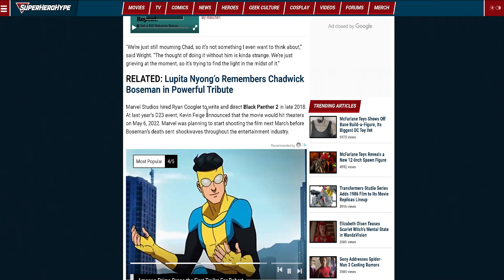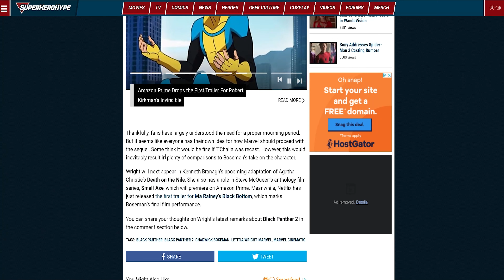Letitia Wright Says It Would Be Strange To Film Black Panther 2 Without Chadwick Boseman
Audio:

Shure KSM32 Microphone

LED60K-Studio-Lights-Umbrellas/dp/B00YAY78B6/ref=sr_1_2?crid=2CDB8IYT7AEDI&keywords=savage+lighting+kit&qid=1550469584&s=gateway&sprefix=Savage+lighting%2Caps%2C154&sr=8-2